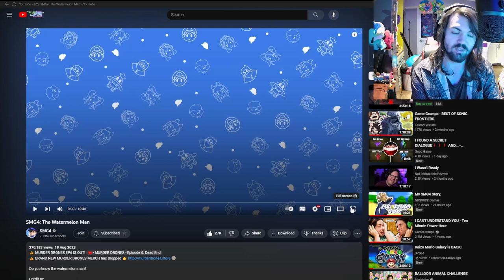WHAT IS MARIO DOING?! - SMG4: The Watermelon Man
AXOL REFERENCES!